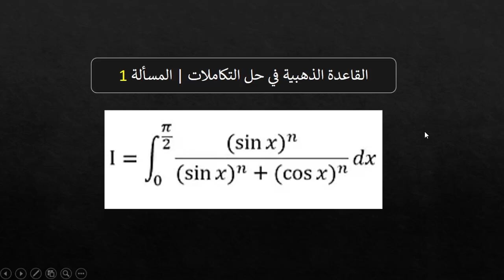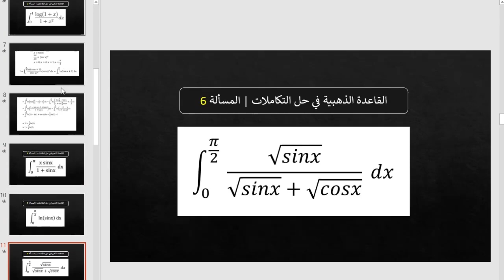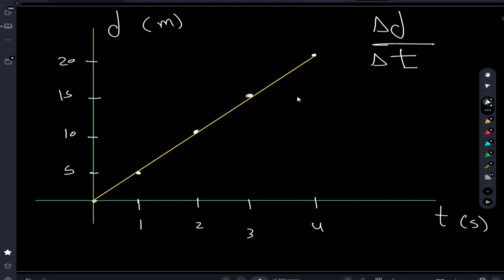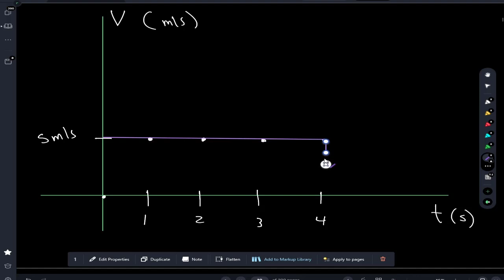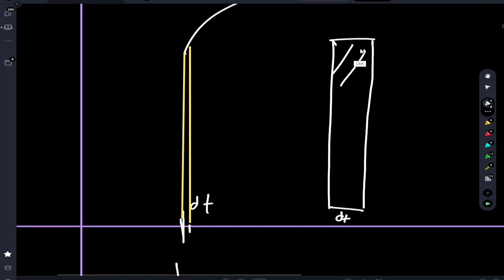King's Property with a brief Calculus Foundation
تقسيم الفيديو:
00:00 أسس التفكير الرياضي ومنهجيته
22:00 مفهوم الدوال والمتغيرات
29:02 دوال الحركة كمثال
38:47 مفهوم التكامل وتعميم للفكرة
01:00:35 التكامل المحدد وغير المحدد
01:06:20 خصائص التكامل المحدود
01:16:18 القاعدة الذهبية لحل التكاملات (King property)
01:17:51 إثبات العلاقة بالتعويض
01:19:54 إثبات هندسي للعلاقة
01:33:05 تحويلات الدوال المثلثية
01:40:35 تطبيق عملي 1
01:42:50 تطبيق عملي 2
01:46:40 تطبيق عملي 3
لينكات هامة:
درايف القناة كلها: